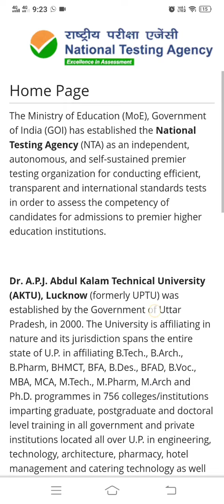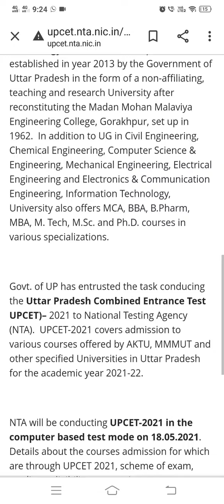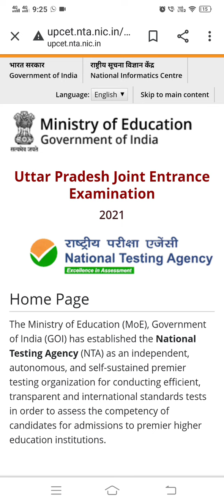NTA LEET 2021 FOR UP STATE DIPLOMA FOR 2ND YEAR ADMISSION BIG UPDATE NEW DATE FOR UPCET 2021 EXAM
NTA LEET 2021 FOR UP STATE DIPLOMA FOR 2ND YEAR ADMISSION BIG UPDATE NEW DATE FOR UPCET 2021 EXAM 🙏🙏 मजाक मत करो UPCET 2021 वालों  NTA LEET वालों डिप्लोमा के विद्यार्थी पहले से बहुत Tension में है🙏🙏MMMUT LEET 2021I AKTU LEET I NTA LEET 2021 DONT PANIC DIL KI BAAT FOR DIPLOMA STUDENT BY MUNJAL SIR
UP WALO LATERAL ENTRY EXAM KI DATE AA GYI OR ONLINE APPLY KARNE KI DATE 25/04/2021 LAST DATE BTECH 2ND YEAR ADMISSION AFTER DIPLOMA HO JAO READY
HBTU KANPUR  I MMMUT I AKTU UPSEE NOW COMBINE UPJEE 2021 DIPLOMA AFTER BTECH 2ND YEAR ADMISSION 2021
HBTU KANPUR LATERAL ENTRY   I MMMUT LE 2ND YEAR BTECH AFTER DIPLOMA  I AKTU UPSEE NOW COMBINE UPJEE 2021 THROUGH NTA 2021  DIPLOMA AFTER BTECH 2ND YEAR ADMISSION 2021 सच्चाई यूपी डिप्लोमा वालों के लेटरल एंट्री एक्जाम2021के बारे में ! कब होगा NTA MMMUT,HBTU, GBU LEET?
एग्जाम For BTECH DIRECT 2ND YEAR ADMISSION डिप्लोमा विद्यार्थियों
LEET एग्जाम for LE BTECH DIRECT SECOND YEAR ADMISSION डिप्लोमा विद्यार्थियों के लिए लेटेस्ट अपडेट ALL OVER INDIA DIPLOMA STUDENTS KE LIYE BY MUNJAL SIR
LEET EXAM ? FOR DIPLOMA STUDENTS AND DIPLOMA KE EXAM KAB HOGYE ?( डिप्लोमा /बीटेक के एग्जाम कब होगे? लीट बीटेक के लिए एग्जाम कब होगे, IHARYANA LEET 2021 + PU LEET 2021+ UKSEE LEET+ UPSEE LEET 2021+NTA LEET 2021 UPDATE FOR DIPLOMA STUDENTS 2ND YEAR ENTRY IN BTECH IN HBTU LEET ADMISSION 2021 (HBTI KANPUR )+ MMMUT+UPTU LEET  +GBU LEET 2021 EXAM DATE KAB HOGA?
UPTU LEET 2021 EXAM PATTERN +SYLLABUS + PAPER PATTERN
LATEST UPDATE ON UPTU LATERAL ENTRY (AKTU LE) LEET 2020 ADMISSION
GCC Main Branch Address A-27, Second Floor, Moti lal Road,Rexona Chowk, Adarsh Nagar metro station
for more videos watch listed below by munjal sir..
1.  Audio 1= Ques1 Can I Get Admission in NIT or IIT for B.Tech After Completing Diploma in Engineering I By Munjal Sir
2. Audio2 =Ques2 Diploma  के बाद Btech क्यों जरूरी होता है?? Why not Job? but Btech done Only from Top.Govt Institute
3. Audio3 = Ques 3 LEET EXAM के बाद डिप्लोमा वाली BRANCH बदल सकते हैं क्याऔर सबसे अच्छी BRANCH कौन सी हैं BTECH के लिए?
4. Audio4 = Ques 4  डिप्लोमा के बाद लीट एग्जाम से हम कौन कौन से टॉप सरकारी कॉलेज में एडमिशन ले सकते है ??पूरे भारत देश के हर स्टेट के टॉप सरकारी इंजीनियरिंग कॉलेज बतो जो लीट एग्जाम के बाद डायरेक्ट 2nd Year में एडमिशन?BY MUNJAL SIR
5. Audio5 = Ques 5   डिप्लोमा /बीटेक के एग्जाम कब होगे? लीट बीटेक के लिए एग्जाम कब होगे ? अगला Year/Sem. कब start hoga? Complete Details by Munjal sir
6. Audio6 = Ques 6 HBTU ( HBTI)ADMISSION LEET FROM OUT 2020? COMPLETE INFORMATION DETAILS N TOP.GOVT COLLEGE FOR BTECH  BY MUNJAL SIR
7. Audio7 = Ques 7 Btech admission(LEET) after diploma ki Tyari kaise kare last ke 30 din me /lockdown me by Munjal Sir